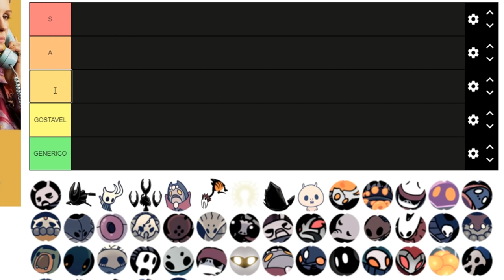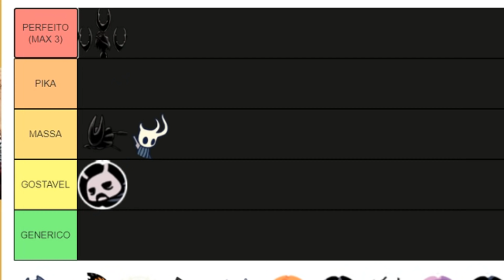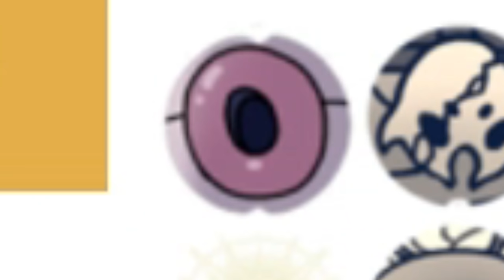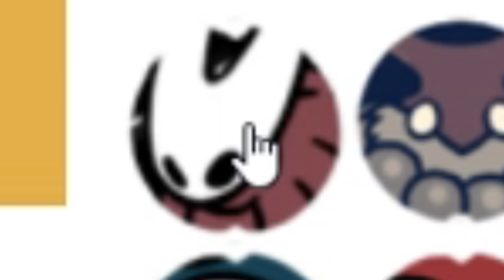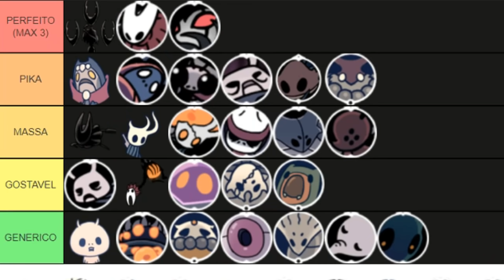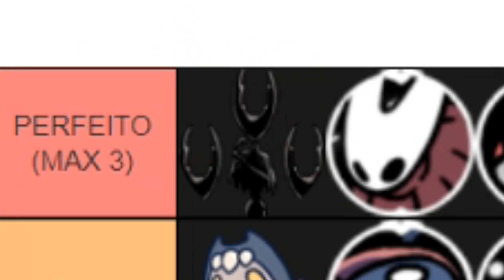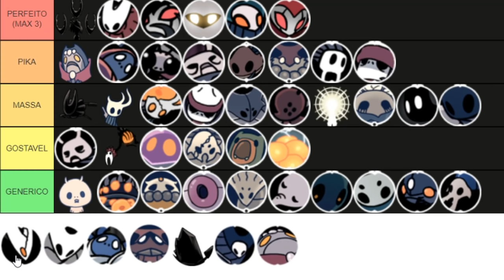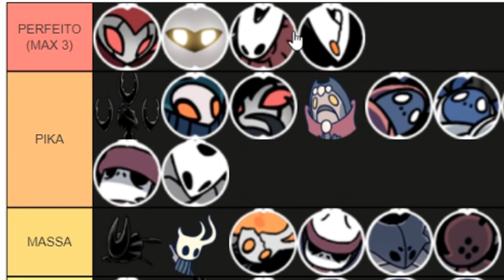TIER LIST DE BOSSES - HOLLOW KNIGHT (COM AMIGO)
bom dia